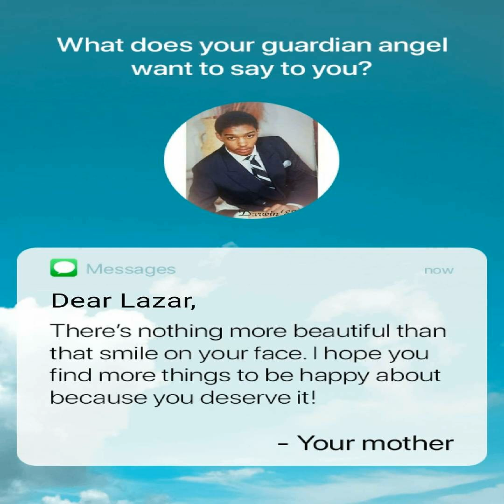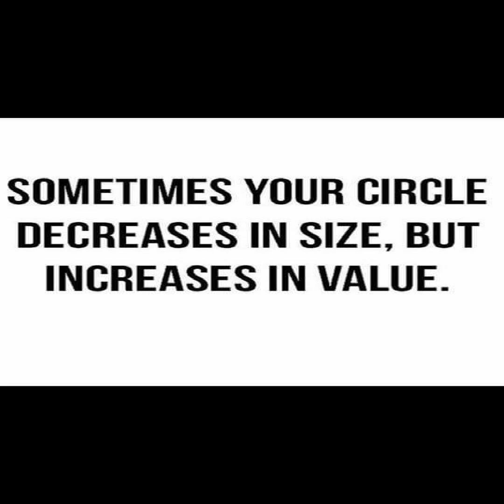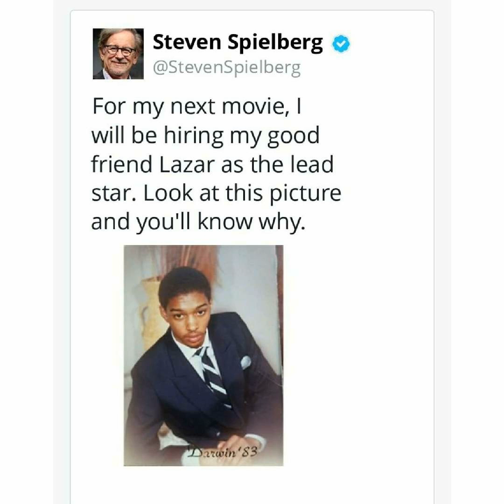LAZAR DARWIN FENNELL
Darwin Thanks Everyone For Their Birthday Wishes.